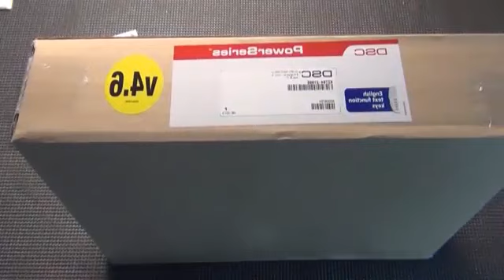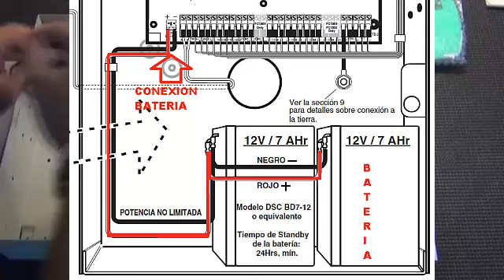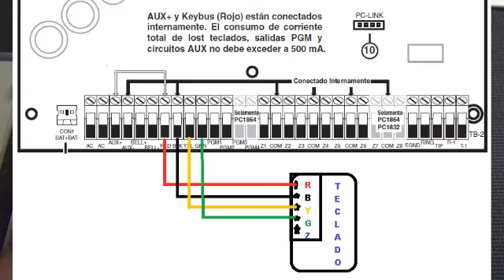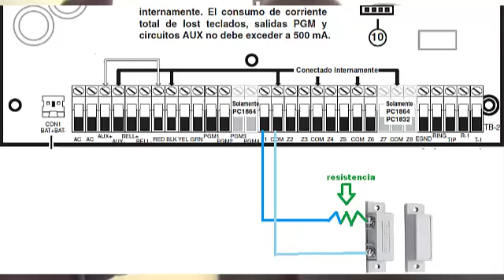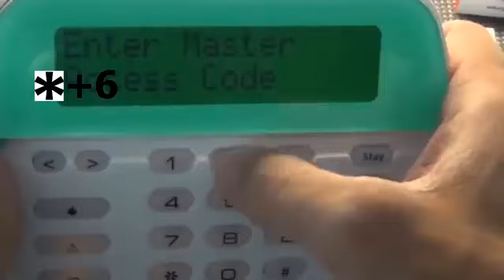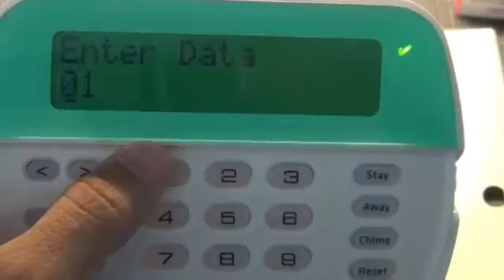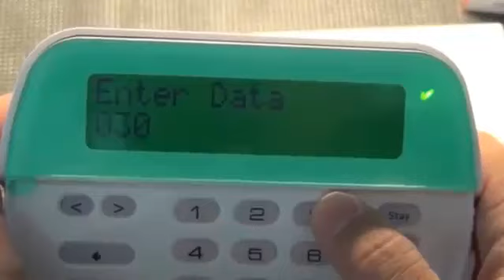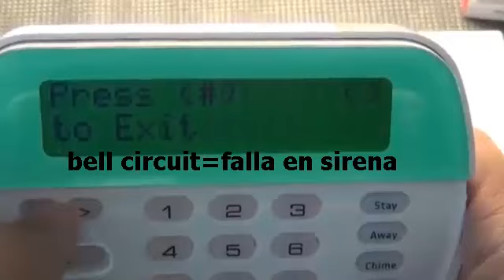conecta tu alarma en tu hogar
Breve explicación de como se conectan los dispositivos de alarma y una programación local mínima.

Si disfrutas de la lectura aquí te traigo una historia alternativa sobre el gobierno y el narcotráfico, llevo ya rato escribiéndolo y sé que te va a gustar.